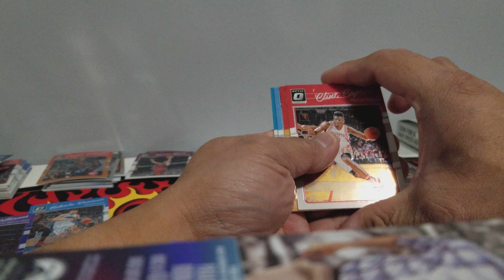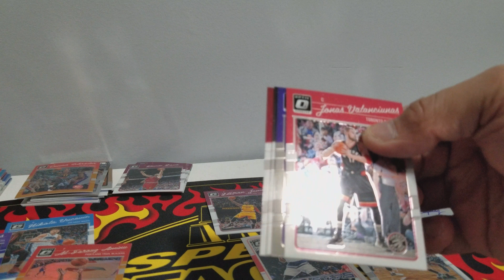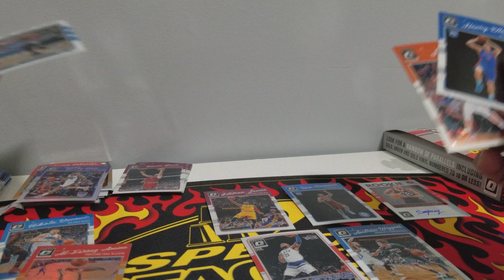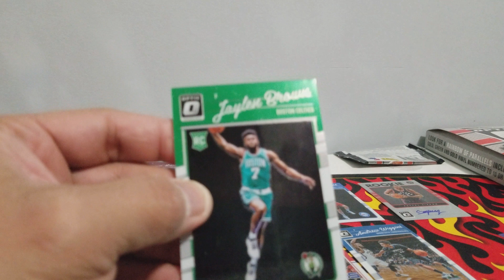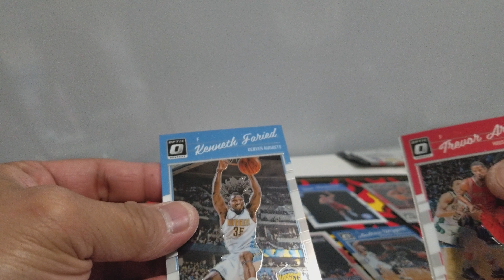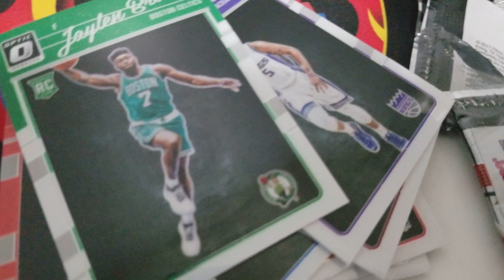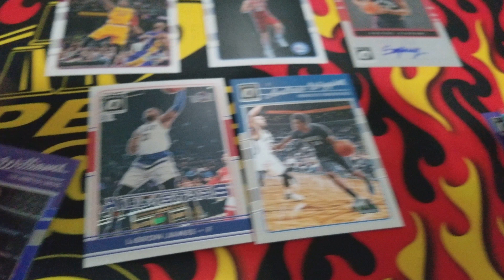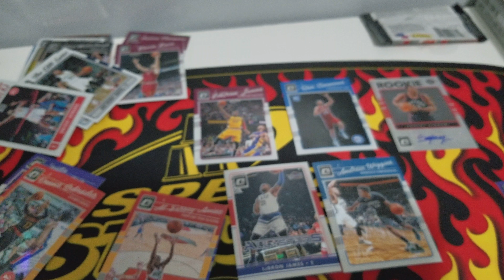2016-17 Panini Optic - Last Part - basketball box break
Got what I wanted on this box